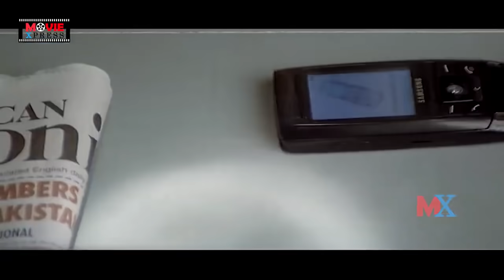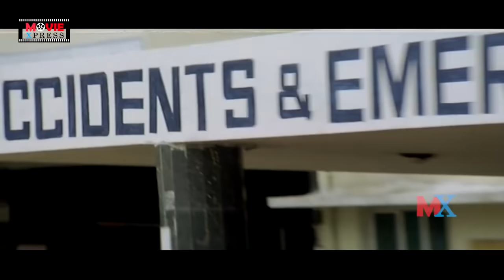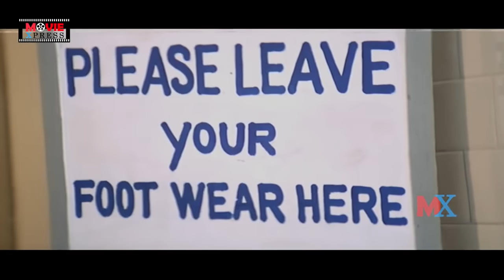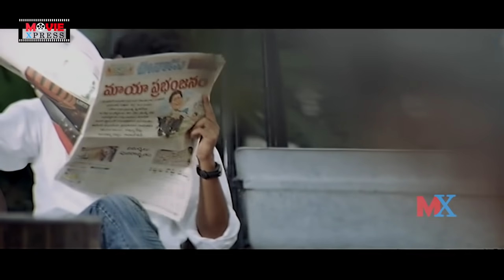Allari Naresh Recent Crime Thriller Movie | Preeti Jhangiani Movie | Gulmi Hameed Movie | Movie Expr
Allari Naresh Recent Crime Thriller Movie. Visakha Express Movie Director: Vara Mullapudi.
Movie Producer: P.Thulasi Gopal.
Music Composer: Vijay Kurakula.